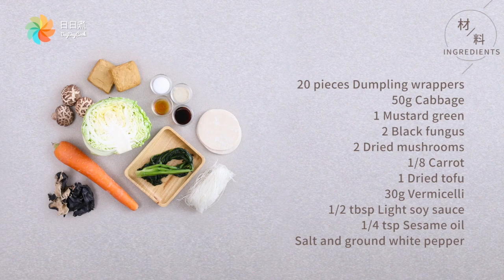【DayDayCook】蒸木耳素餃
【蒸木耳素餃】
不加任何肉類的餃子都一樣好吃！這個木耳素餃混合多種蔬菜及豆類製品，更加入雪菜及乾冬菇，口感和味道都非常豐富。

食材：
餃子皮 20 塊
椰菜 50 克
雪菜 1 棵
黑木耳 2 件
乾冬菇 2 隻
紅蘿蔔 1/8 條
豆腐乾 1 件
粉絲 30 克
生抽 1/2 湯匙
麻油 1/4 茶匙
鹽 適量
胡椒粉 適量